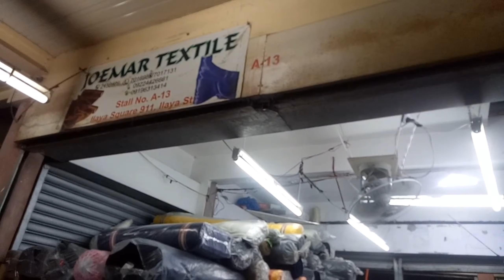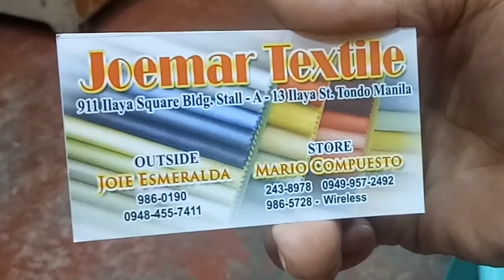Bodega ng mga PINAKAMURANG Tela, Meet the Owners ✌️😊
911 Ilaya Square Building Stall A-12 & A-13
Tondo, Manila

Look for Mr. Joie Esmeralda
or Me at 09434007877